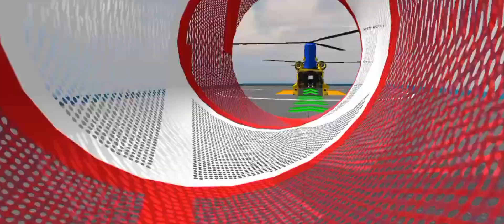formula car racing game🎮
The gameplay in Formula Car Racing is similar to any other driving game. You'll control your speed by touching the pedals on the right side of the screen, while using the steering wheel on the left side of the screen to adjust and guide your car where you want it to go.

For each race you win throughout your adventure, you'll be rewarded with coins. Once you have enough coins, you'll be able to unlock new and more powerful vehicles or improve the features of ones you already have unlocked.

One of the best things about Formula Car Racing is the interesting selection of game modes it offers.